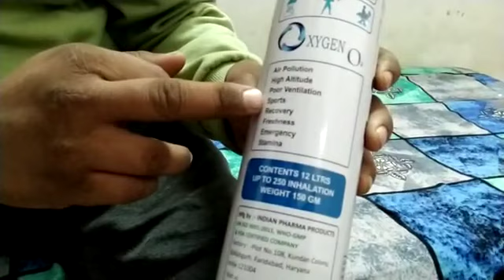ALL CARES OXYGEN CAN 9891551112